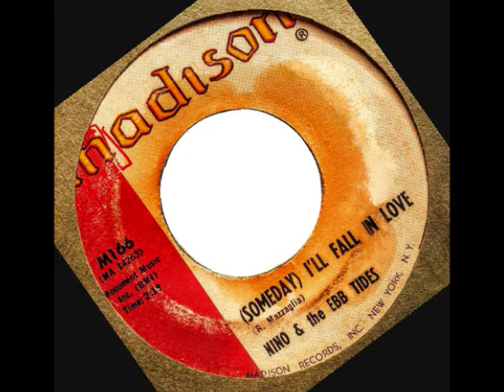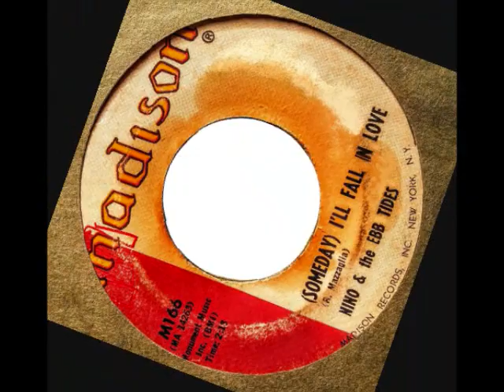(Someday) I'll Fall In Love ~ Nino & The Ebb Tides (1961)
(Someday) I'll Fall In Love ~ Nino & The Ebb Tides  (1961) Madison # M166 -
The flip side of,  Juke Box Saturday Night
* A vocal group from the Bronx section of New York City, New York.